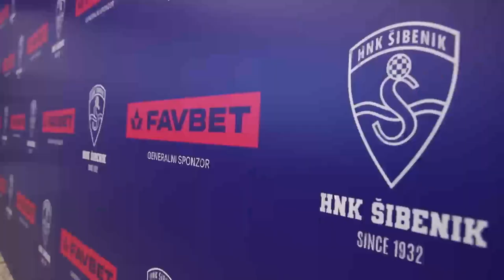Predstavljanje novog generalnog sponzora HNK Šibenik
U Amadria Parku je održana konferencija za medije HNK Šibenik na kojoj je Željko Karajica predstavlo Andrii Matiukha, novog generalnog sponzora HNK Šibenik.

VIDEO: Šime Želić/PIXSELL